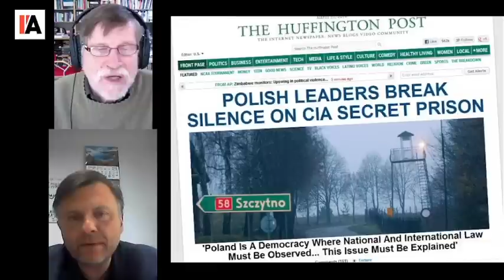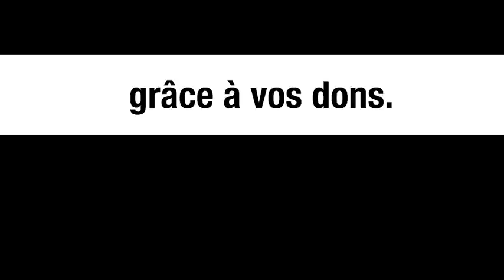CIA et prison secrète en Pologne - Mateusz Piskorski et Michel Collon